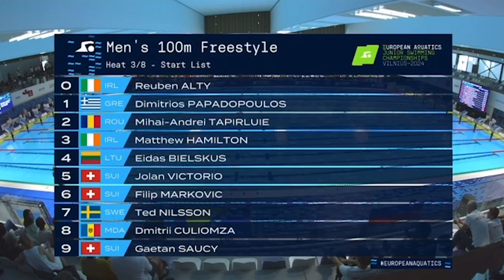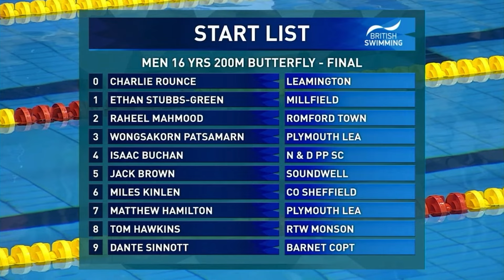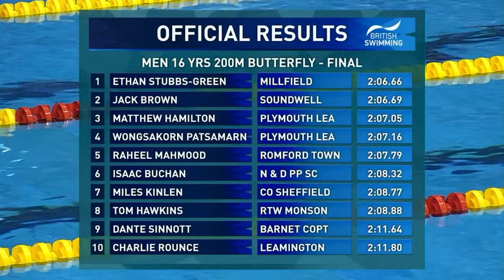Matthew Hamilton Men's Swimming (Fall 2026)